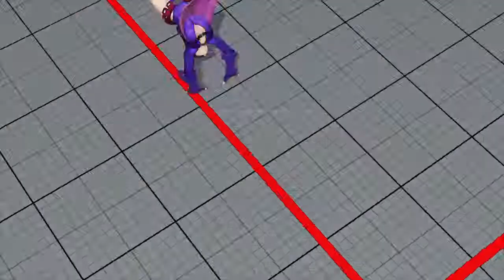STREET FIGHTER V Cammy vs Akuma